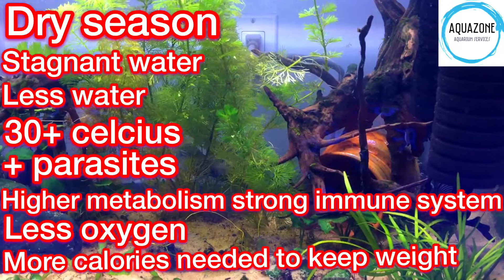How to Grow Fish / Temperature vs Metabolism vs Food intake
Fish Breeding season, colder water stimulates breeding; Simulating the Rainy Season:
Many fish species spawn during the rainy season in nature. By simulating the rainy season in aquaria, difficult-to-spawn species can be induced to spawn. Rains affect the water chemistry, the water height, and the water temperature.

In order to simulate rainy conditions, the tank level should be reduced to half its normal height. Each day add 5% of the tank volume. The water added should be very soft and slightly cooler than the tank temperature. To simulate the rain, use a drip system or spray bar for several hours a day and simulate storms by flashing light in a dark room. Thunder can be created by playing a recording of a storm, a recording of music with bass, or a recording of rattling thin metal cake pans.

The process can be repeated until the fish show signs of spawning preparation. In addition to the "storms," the fish should be fed heavily with mosquito larvae, shrimp, and flying insects.

This process will stimulate some hard-to-spawn species, but not all. Many species will respond to just one altered water condition, such as a series of water changes with soft water replacement, or a decrease in the water temperature.